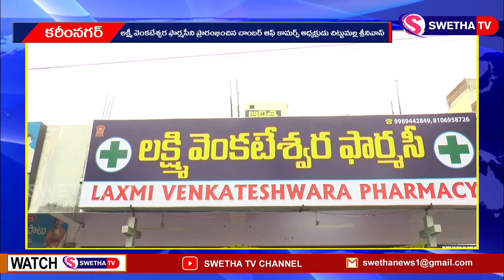మెడికల్ శాప్ ఓపెనింగ్ ...SWETHA NEWS...11-05-2022